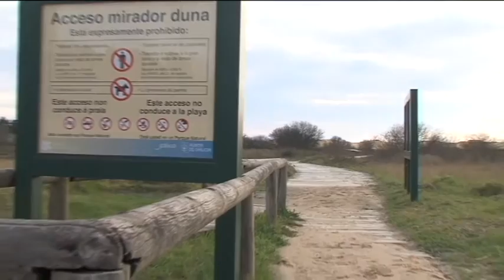19042017 7 8 XUNTA